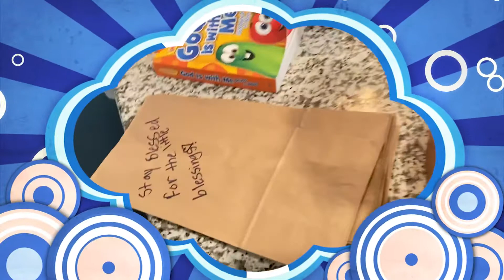Tre Vision Cares- Feeding The Homeless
Hey everyone!  I’m this video you will see my journey to feeding the homeless. I wanted to help out in my community during these hard times. I used my own money, bought groceries, and made 22 bags full of snacks, fruit, water, a sandwich, and some other goodies. Enjoy this video, get inspired, and be a blessing to others.